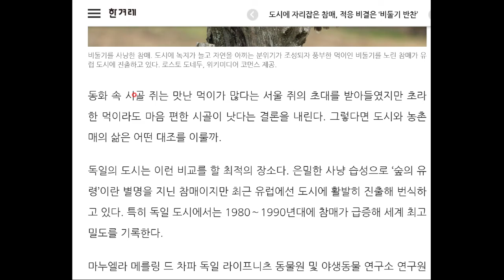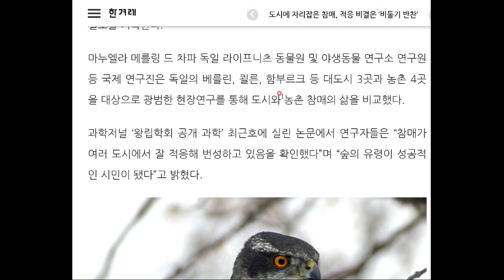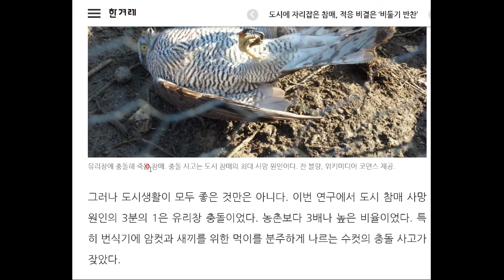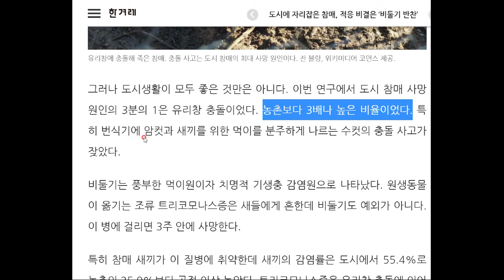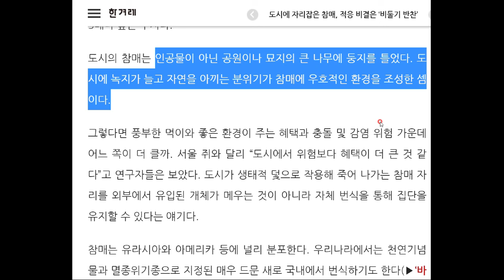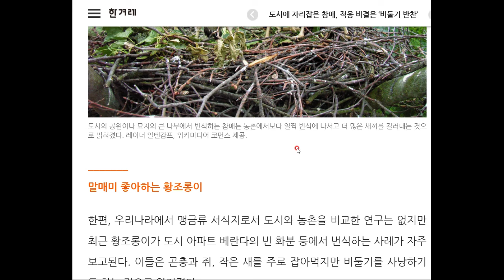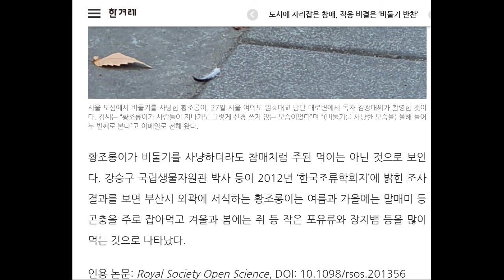참매의 도시 적응기!!!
우리나라 도시에도 참매 도입이 절실해 보입니다^^